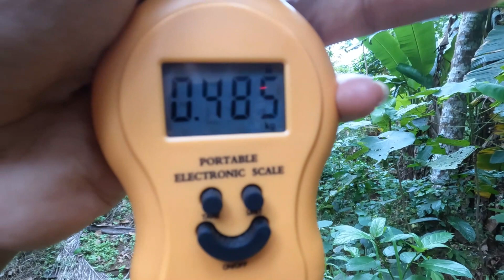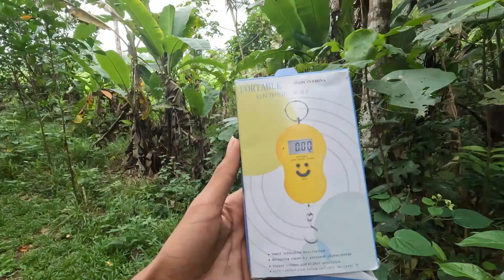ഒരു Machine veedichalo 😱😱 നിങ്ങൾക്ക്‌ ഇത് ഉപകാരപ്പെടും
jenson pj vlogs
jason vlogs
jensonvlogs
jensonpj
jenson
jensanpj
jensan vlogs

🔺🔺Massage me on Instagram for any douts🔺🔺

jenson pj vlogs
jason vlogs
jensonvlogs
jensonpj
jenson
jensanpj
jensan vlogs

news VIDEO
Pearle
Srinish
Avastha
pearlish
web series
fun
lockdown
covid
arjyou
pearle
 army
pearle maaney
srinish aravind
bigg boss
roasting
money heist
youtuber
blacklivesmatter
vettukili
couples
 make money
 get 10000 views
 how to get 4000 hours watch time on youtube channel quickly
 Best Genuine Tip\

 FAST4000Hours
 malayalam,

Wait measuring machine

 malayalam filim actor Mala Aravindan's house and dance shooting in wounderful place  M4tech
m4tech masterpice arjyou ashkartechy jensonpj harisameerali comadien actor aravindan house and car shortvideo 4k fortnite my myfirstvlog @jenson